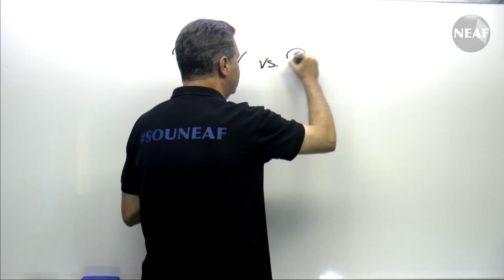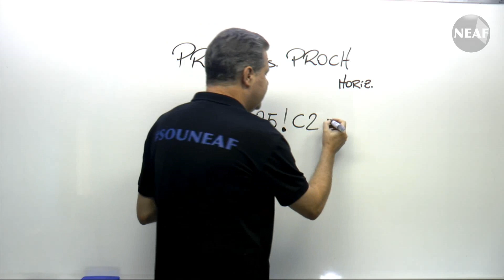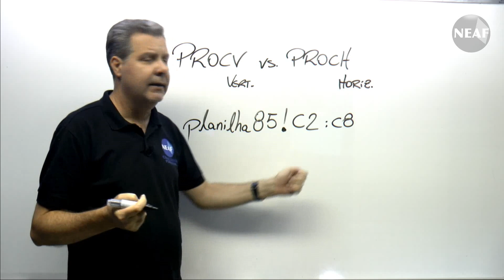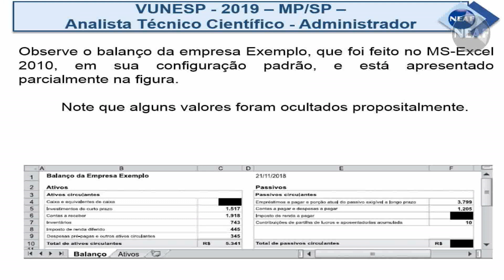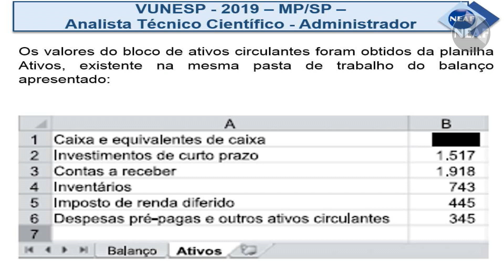O Que É PROCV e O Que É PROCH? Fórmulas do Excel | Informática - Questão VUNESP 2019 | NEAF Questões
Você sabe para que serve e o que é PROCV e PROCH? Basicamente, é assim: PROCV quer dizer “procure na vertical…” e PROCH quer dizer “procure na horizontal”. Essa função é muito importante e útil ao ser necessário buscar um determinado dado dentro de um universo com diversas informações. É possível usar ela para extrair uma informação textual ou uma informação numérica.
Nesse vídeo, o professor Rene Maas trouxe uma questão que misturou nas alternativas as funções PROCV e PROCH. Para acertar esse tipo de questão, o candidato precisa entender bem o que o enunciado pede e também saber como utilizar essas fórmulas. O assunto está previsto nos editais da PCSP e do TJSP. Ele pode ser exigido como questão em qualquer uma dessas provas.

VUNESP - 2019 - MP/SP - Analista Técnico Científico - Administrador

Observe o balanço da empresa Exemplo, que foi feito no MS-Excel 2010, em sua configuração padrão, e está apresentado parcialmente na figura e responda à questão.

Note que alguns valores foram ocultados propositalmente (vide imagem do vídeo).

Os valores do bloco de ativos circulantes foram obtidos da planilha Ativos, existente na mesma pasta de trabalho do balanço apresentado (vide imagem do vídeo):

O valor 743 atribuído a Inventários, célula B7 da planilha Balanço, foi obtido com a fórmula:

A) =PROCV(B7;Ativos!A:B;2;FALSO)
B) =PROCV(Balanço!C7;A:B;2;FALSO)
C) =PROCH(Balanço!B;Ativos!A:B;2;FALSO)
D) =PROCV(B7;A1:B6;2;VERDADEIRO)
E) =PROCH(B7;A1:B6;2;VERDADEIRO)